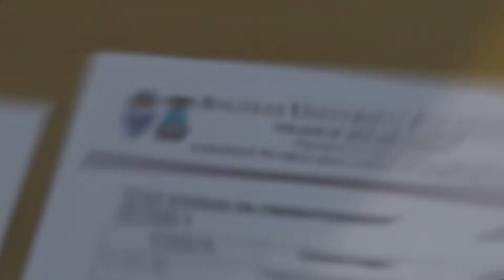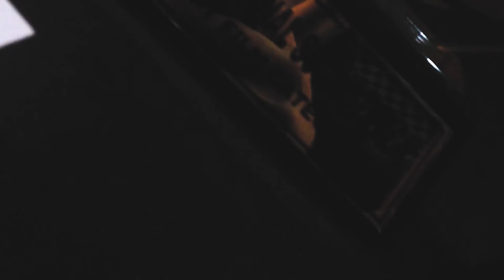First Q&A! (Weekly Vlog #6)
Gear:
Nikon D5000